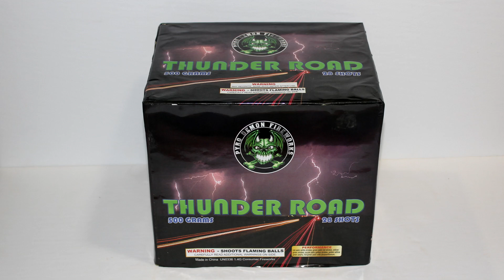Pyro Demon - Thunder Road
500g, 28 shot, by Pyro Demon Fireworks.
Product in this demo is available at Crazy Herb's Fireworks, Shady Valley, TN.